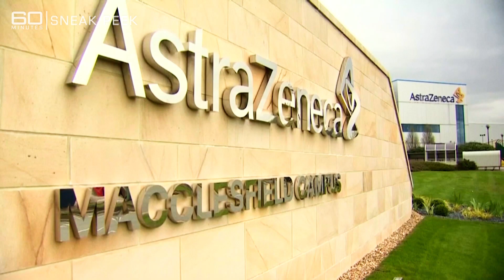SNEAK PEEK: The Great Gamble | 60 Minutes Australia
Full Episodes | The Great Gamble (2021)

Meet the woman who saved a nation. On 60Mins, how England is taking on the Delta strain and the critics who say it’s a risky gamble. So, should Australia follow suit to beat the COVID blues?